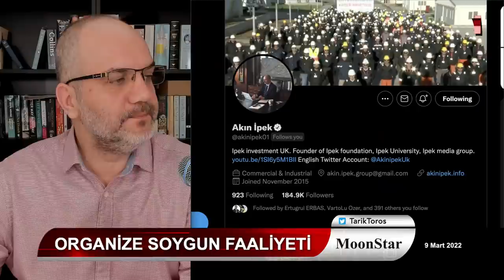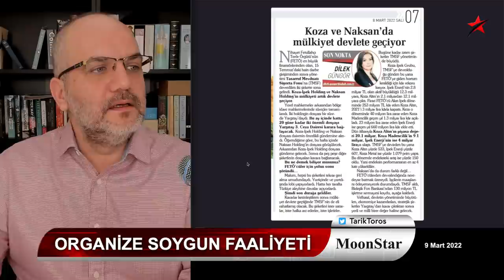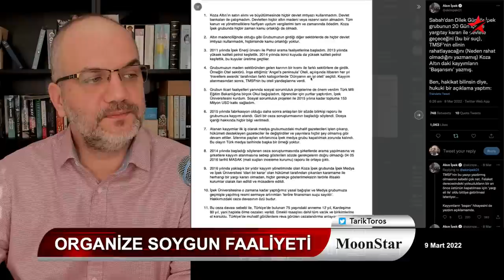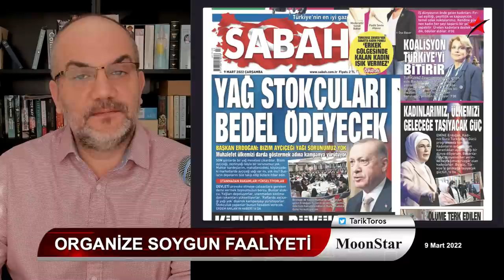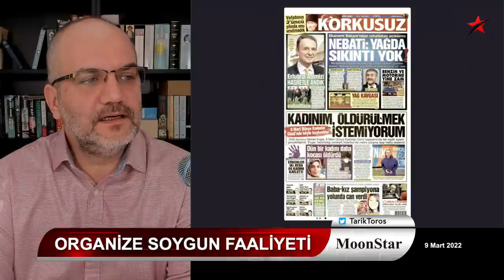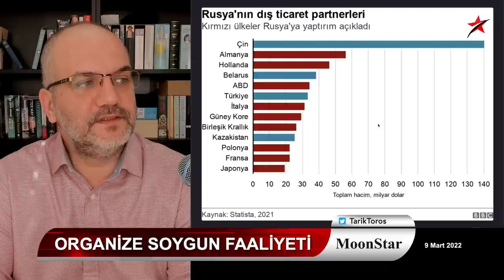Pelikan kalemi ile alçaklık..! | Tarık Toros | Manşet | 9 Mart 2022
9 Mart 2022
Manşet

• Erdoğan, dön baba dönelim: İsrail, Ermenistan, Yunanistan'dan sıcak misafirler
• Ukrayna asla eskisi gibi olmaz, bölünür. Peki barış yakın mı..?
• Rusya yaptırımları kadim ambargoları bitiriyor: İran ve Venezuela'nın yıldızı parladı
• Batı, Putin'e "onurlu çıkış" şansı verir mi..?
• Koza İpek yağması: Tek kelime ile alçaklık..!